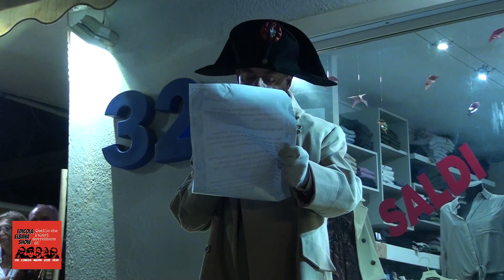Corteo Napoleonico a Procchio - 23 Agosto 2024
il 23 agosto a Procchio abbiamo vissuto una serata emozionante fra storia e teatro con il corteo storico Napoleonico. Figuranti in abbigliamento dell'epoca hanno sfilato lungo il paese offrendo scene e dialoghi dell'era Napoleonica all'Isola d'Elba.